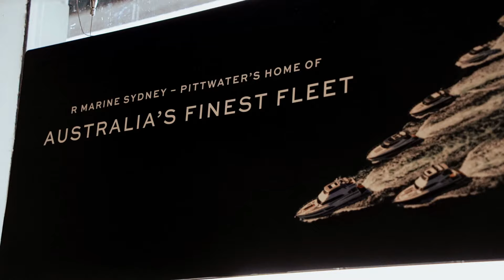R Marine Sydney - Pittwater office launch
A heartfelt thank you to our Riviera family for joining us at the recent launch of our Pittwater office. Despite the weather, we had a fantastic evening filled with delicious food, wine, live music, and great company among fellow Riviera owners from Sydney’s northern beaches.

Our dealership is proud to represent the Pittwater and greater north Sydney area alongside our central Sydney location and is committed to delivering a premium level of care and support to all Riviera owners.

Pittwater is central to Riviera’s history. The journey began with the launch of Riviera’s very first motor yacht in 1981 . Now, 44 years later , we celebrate the launch of Riviera’s 6000th motor yacht , the 5400 Sport Yacht Platinum Edition, soon to be at home at the Royal Motor Yacht Club in Broken Bay .

If you missed our office launch or would like to visit our new location, please come and see us at the Quays Marina, 1856 Pittwater Rd, Church Point NSW. We look forward to welcoming you !